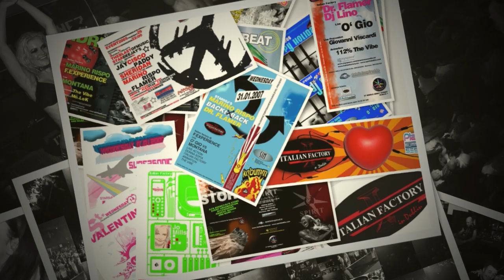Dj Lerio-Va'@Italian Factory Dublin 2008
Italian Factory Supersonic Party with Dj Lerio-Va' @Sin Nightclub Dublin 2008